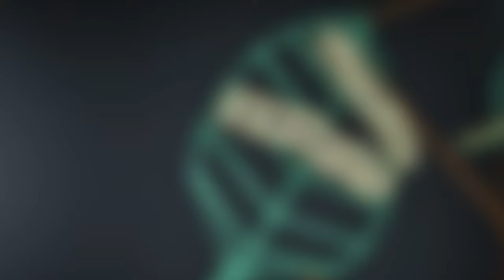Semi Tussar Sarees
Suja Silks
74/147 Luz Church Road, Mylapore, Chennai - 600004
Land Mark ( Next to Meenakshi Hospital)
Showroom Timing: 10am to 8:30pm (Monday - Saturday)
                                   11am to 8:00pm (Sunday)